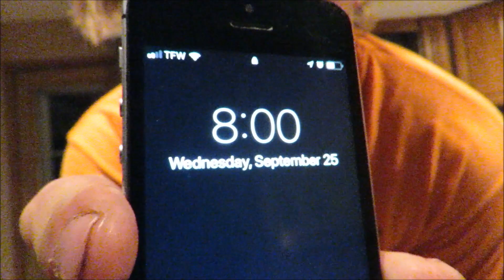BUSY, PRODUCTIVE, GOOD DAY - working out, working, skateboarding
Kind of an insane day today. If you want a few minutes of entertainment and care to know what i did cause youre nosey or just bored then here ya go :D